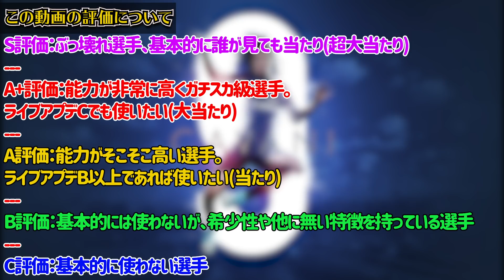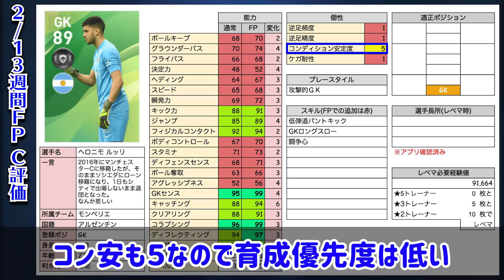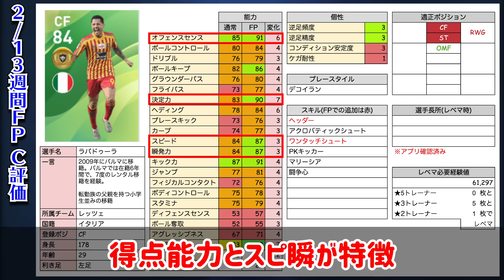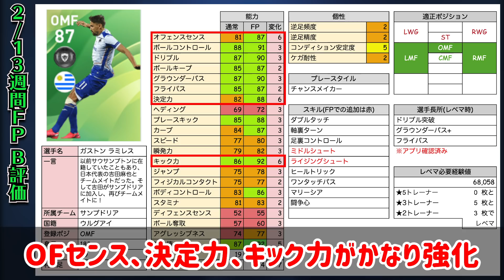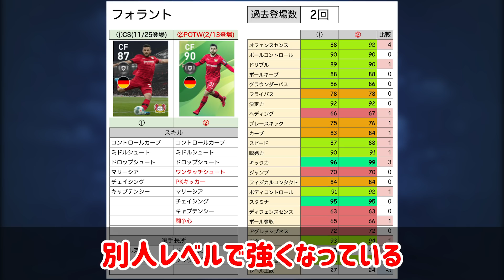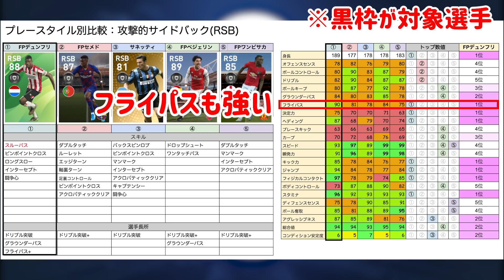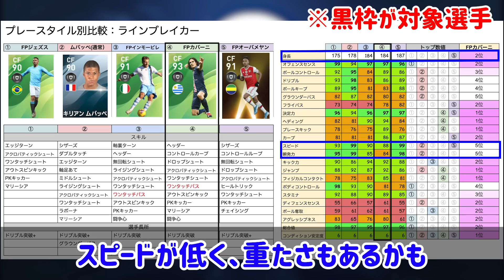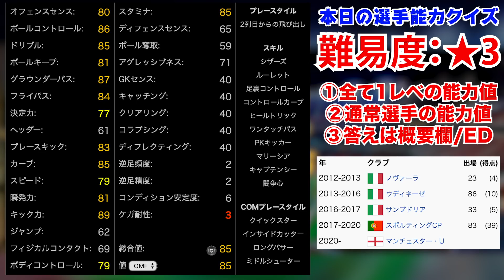【初選出多め】大当たりの最強双璧だけじゃなく注目の選手も！これ見て悩もう。2/13週間FPレベマ比較【ウイイレアプリ2020】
今回は2/13(木)からやってきた週間FPレベマ比較です！やっぱりなんだかんだFP強化されるとみんな強くなるよね。

BGMの調整ミスった疑惑で、謎にBGMの音声が小さくなってるかもです。僕の声ばっかり大きくて不快になる方いたらごめんなさい。先に謝ります。